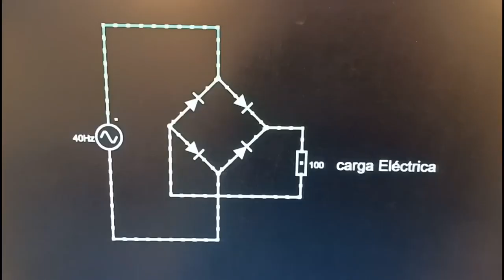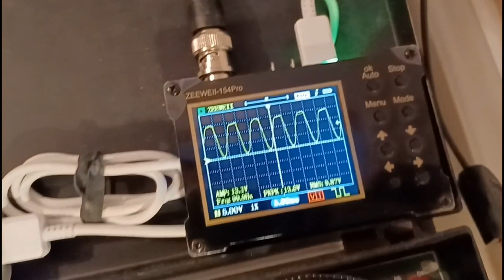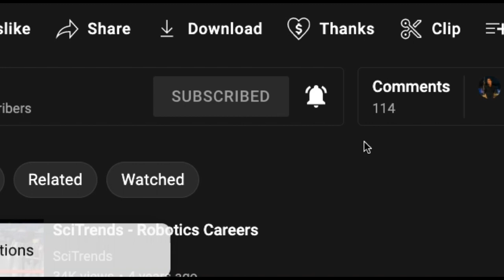Circuitos. Rectificador de Selenio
Este video muestra cómo funciona un rectificador de onda completa tanto con el uso de antiguos rectificadores de selenio (creados en 1933) como con diodos de silicio actuales.